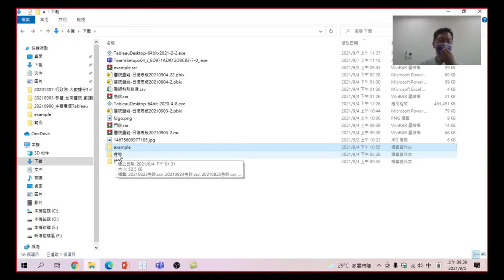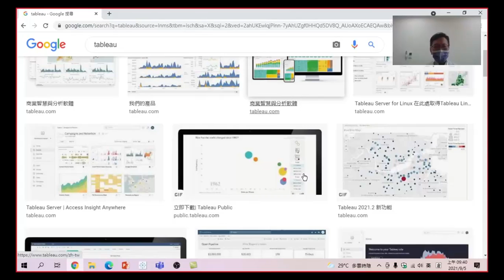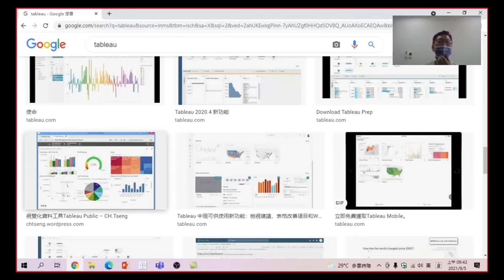數據科學概論-以Tableau為例(通訊數據)-05 認識Tableau可以做什麼:是將大量數據以圖表方式呈現,而圖表之間可以互動方式連結,並做出數位儀表板,